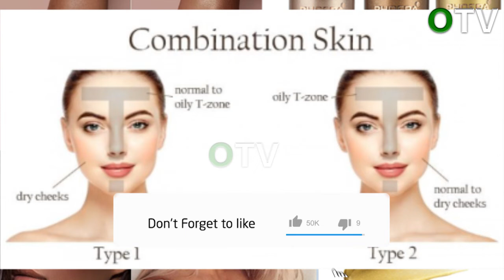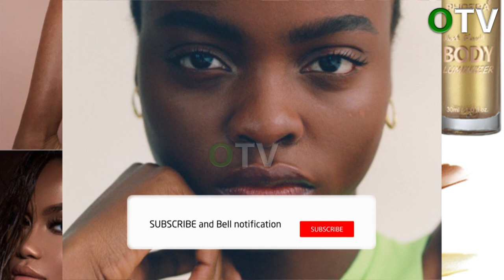Healthy Skin: 4 Secrets for good care/ zifahamu hatua nne za ngozi na kuisafisha